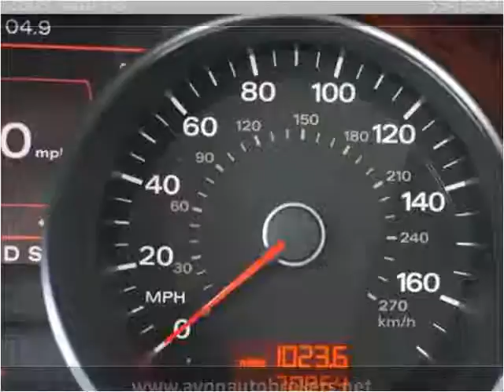2009 Audi A8 Used Cars Brockton MA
This 2009 Audi A8 is available from Avon Auto Brokers.